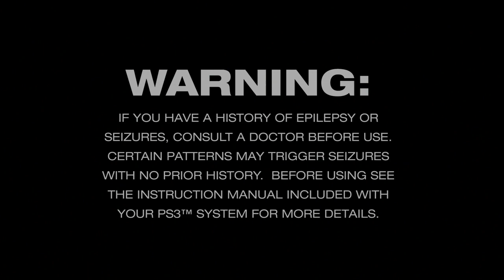Sly Cooper: Thieves in Time - (Demo)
A small taste of what I'll be doing, going to need to get some practice can't believe I still even have this.